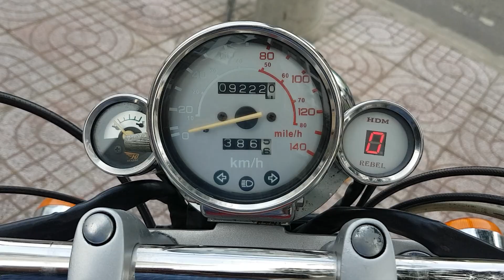Moto Rebel 125cc mẫu nhỏ 3 đĩa mới 99% .cho người lớn tuổi .tem vàng xe rin .SDT 0369669659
Tuấn moto tiếp tục lên sóng con xe moto rebel 125cc dòng xe 2 máy mẫu nhỏ khó tìm .xe còn nguyên rin rất mới .xe mới về .máy rin chưa sữa chữa .màu đỏ đen còn mới .xe sử dụng rất là kỹ .sơn xi rin .mâm đũa 3 đĩa kiễm soát tốc độ .đi xa tốt ít hao xăng 35km/lít .giá bán 41tr500 .sdt 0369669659 .DC 262 đ phan anh quận tân phú tphcm .xe đẹp rin mua về là vô tư sử dụng